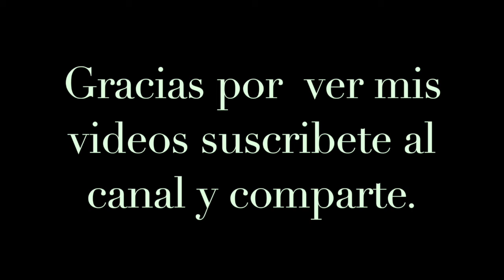Focus. Tema: Hocus Pocus. año 1971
Focus es una banda holandesa de rock progresivo liderada por el tecladista y flautista Thijs van Leer y el guitarrista Jan Akkerman. Se formó en Ámsterdam en 1969 con cuatro músicos de formación clásica: Akkerman, van Leer, el bajista Martin Dresden y el baterista Hans Cleuver, pero ha tenido varias formaciones a lo largo de su existencia. Su período de mayor popularidad abarcó los álbumes Focus II (o Moving Waves) (1971), Focus III (1972) y Hamburger Concerto (1974), y sus canciones más populares fueron "Hocus Pocus" y "Sylvia".1
Siguen activos.